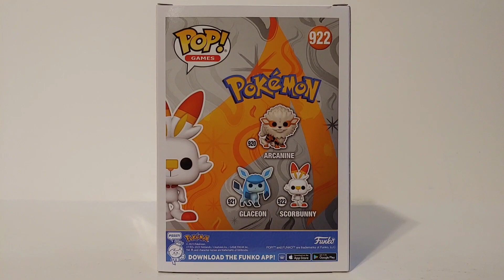Funko Pop Games Pokemon #922 Scorbunny Unboxing